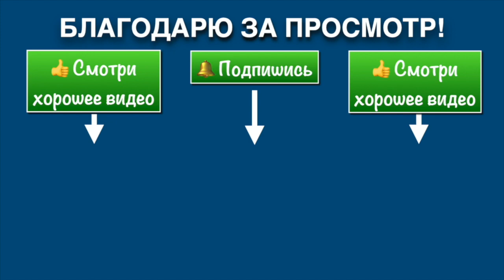Школа Кёкусинкай /Иппон Кумитэ, Санбон Кумитэ, Рэнраку / Подготовка на 1-3 дан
Проработка Иппон Кумитэ, Санбон Кумитэ, Рэнраку 1-12.
Подготовка к аттестации на 3-й дан Анны Кочановой.
Мурманск, 26 сентября 2023.